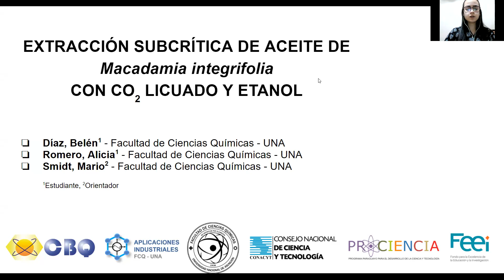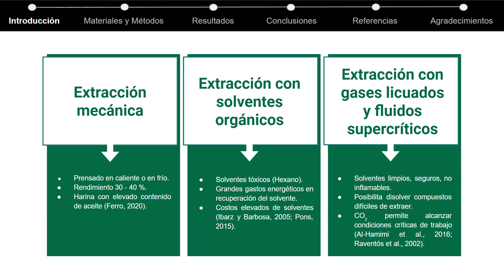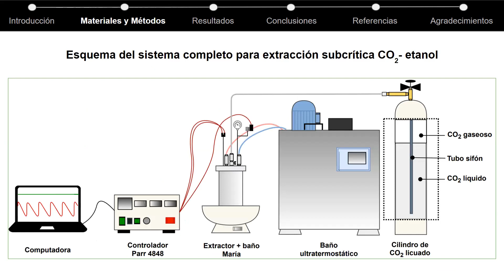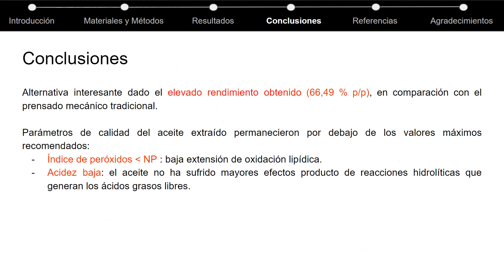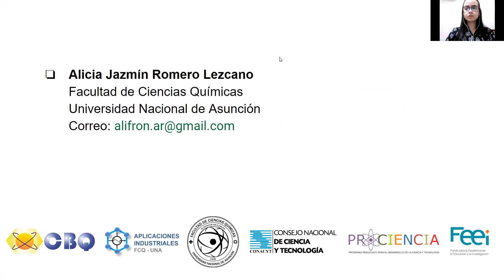EXTRACCIÓN SUBCRÍTICA DE ACEITE DE [I]MACADAMIA INTEGRIFOLIA[/I] CON CO[SUB]2[/SUB] LICUADO Y ETANOL